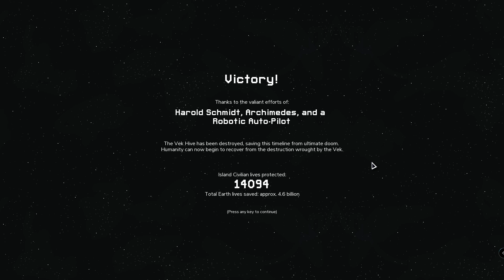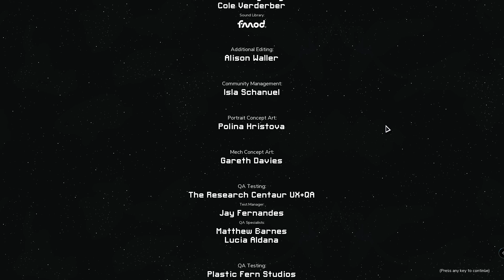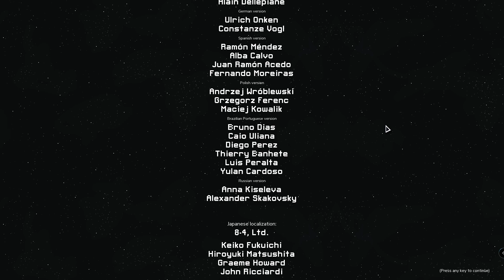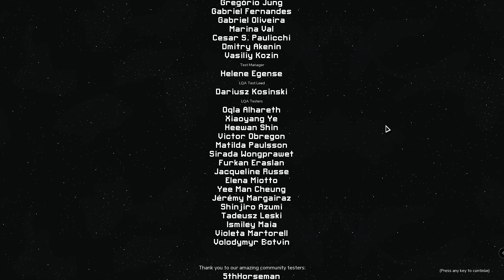A Daring Rescue of Humanity - Let's Play Into the Breach (new advanced version) #10 (Gameplay)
We are playing INTO THE BREACH (the new advanced version).

Find the complete INTO THE BREACH playlist for this Let's Play featuring Youtube videos with uncut gameplay and commentary

INTO THE BREACH, THE PC/macOS/NINTENDO SWITCH GAME
"Into the Breach" is a turn-based chess-like strategy video game with rogue-like elements. The game features simple and cute pixel graphics and basic sounds and music. Time-travelling Mech squads need to save Earth and humanity from giant monsters.

"Into the Breach" was developed and published by Indie-studio Subset Games, the creators of FTL: Faster Than Light in 2018. Later they published an advanced version of the game that contains more friendly and enemy units with more abilities and even more items to use in your Mechs.

INTO THE BREACH, THE BACKGROUND
"Into the Breach" takes place in an apocalyptic future where giant monsters – the Vek - have invaded Earth just like in the Godzilla-setting. Humanity is losing this battle though, so time-travellers are being sent back in time to fight the monstrosities.  The player leads a squad of such time-travelling Mechs and their pilots. Both come with different abilities to fight the beasts. One time-travelling pilot who survived the run may return for the next one. Pilots and Mech squads can be unlocked. Otherwise all benefits have to be gained anew in each run.

The challenging game has some lighter role-playing elements but works mostly like a more sophisticated version of chess or a puzzle game. The game is not only about shooting, but about movement, about use of abilities and about reduction of received damage to the mechs and other assets to a minimum. Successful strategies often contain turning the Vek against each other.

Within a few turns the player needs to make decisions that can lead to a game over and end the game very quickly. Intellectually this game is demanding and few mistakes can lead to a Game Over even in lower difficulty levels. Helpful mechanics like going back in time once per battle make this a bit less painful.

Like FTL, "Into the Breach" aims at a high replayability. The game gains this replayability by a good number of Mechs, loadout options and abilities. The advanced version of the game sports more monsters with more abilities.

INTO THE BREACH: RECEPTION
The gaming press received "Into the Breach" favourably, and the game won a number of prizes. I mostly concur and would rate it (within a category for small studio titles) as a very good game, around 82/100. More storytelling (actually there is not really any), a real campaign (you hop two to four islands with something like five levels each before reaching the Vek nest) and some more background could have made the game much better though. Thus this game is more a thing for shorter breaks. Good for casual gamers, but in the mid to long run probably less interesting for serious gamers.

INTO THE BREACH, THIS LET'S PLAY
In this Let's Play "Into the Breach" we will see lots of uncut commented gameplay and a complete playthrough on varying difficulty settings up to unfair. The Let's Play functions also as a walkthrough. As with all my Let's Plays I will publish a final review and introduction/tutorial episode after beating the game. Comments on ways to accomplish goals and missions are especially welcome so the community may profit. The comment section is all yours :)

NEW HERE?
My callsign is Hardball, PlayingHardball. I’ve always loved gaming. I am passionate about games as forms of art, storytelling and ways of exploring narratives in interactive ways. I have been playing video games nearly all my life, on the internet for a few years now. I enjoy a great variety of games but generally lean towards games with a unique and engaging story (like Mass Effect, Disco Elysium, The Witcher, etc), strategy/tactical games (like XCOM, Panzercorps, Total War etc), and RPGs (like Baldur's Gate, Pathfinder etc). Of course, I am always looking for great indie games too!